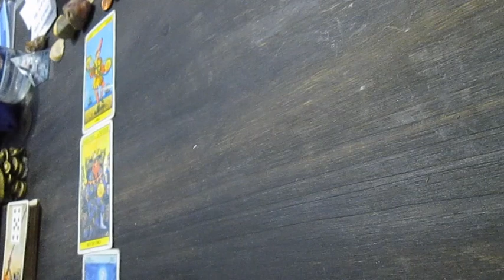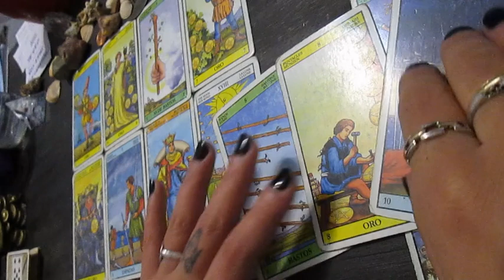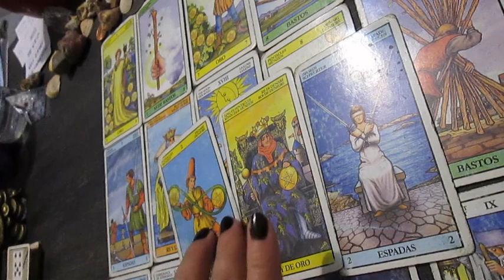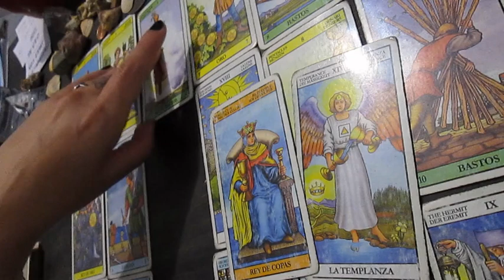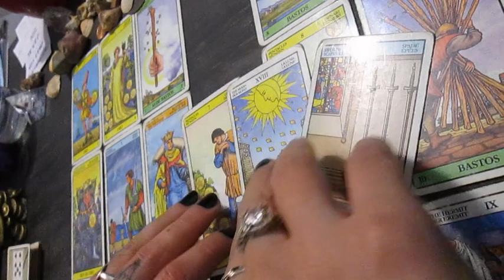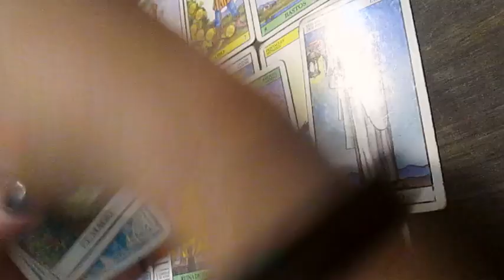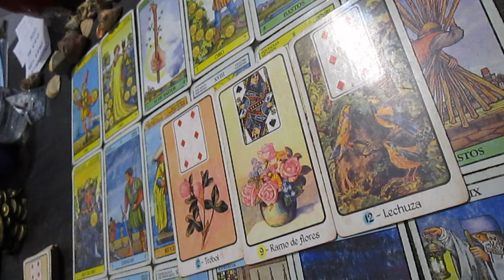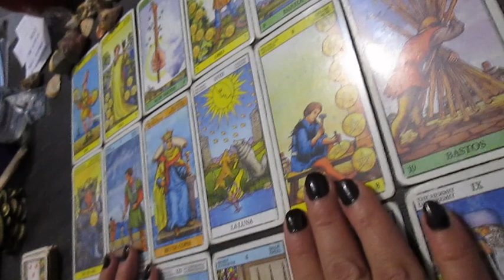🦂 ESCORPIO 🦂Lectura de tarot JUNIO 🦂 Momento de Recuperación! 🦂 Momento de meditar! 🦂